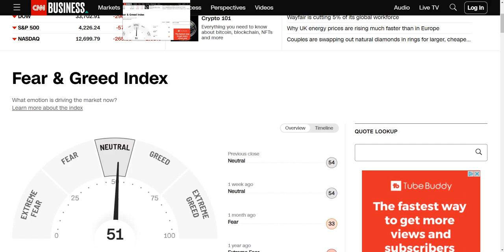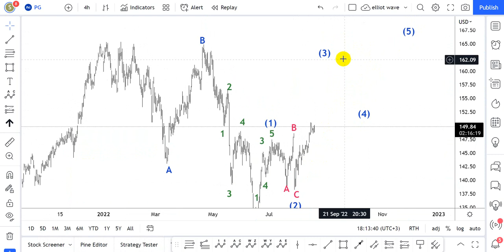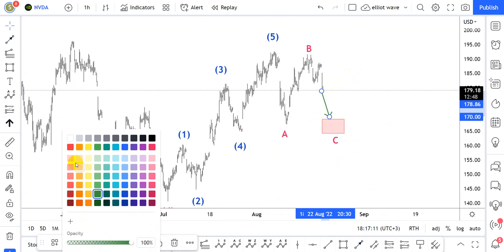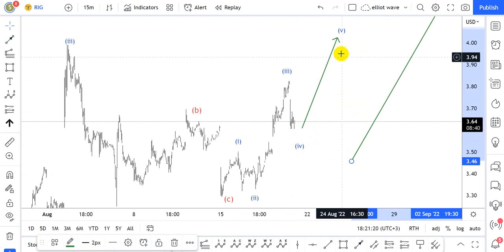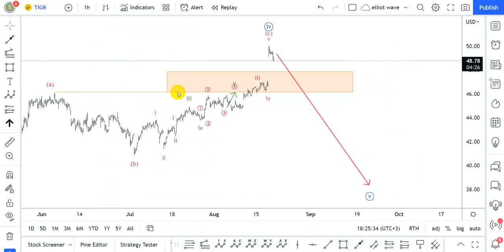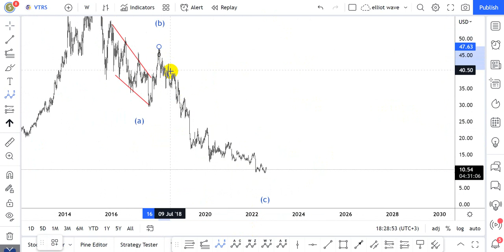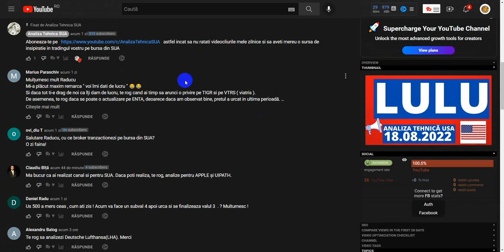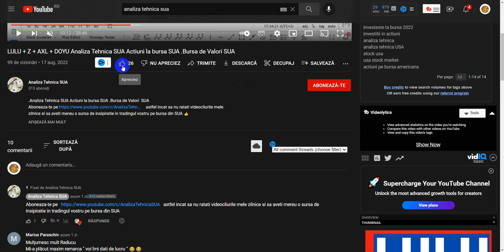PG + NVDA + RIG + CSCO + TIGR + VTRS. Analiza Tehnica Crypto.Bitcoin Romania.Criptomonede.